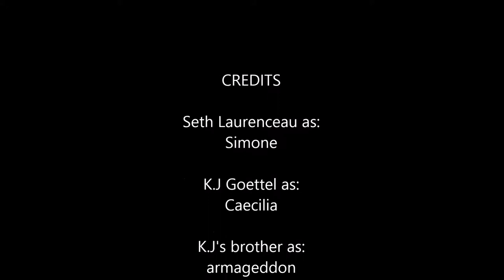Super Amazing Sock puppet cafe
This educational video is Mme Bintliff's french class! hope everyone likes it!